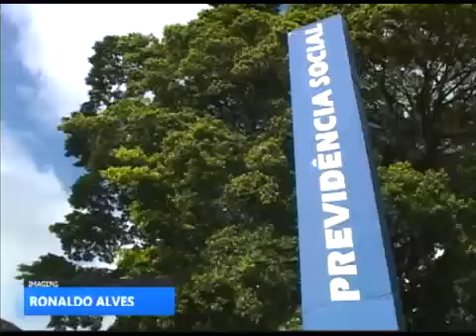[JORNAL DA TRIBUNA] Filas longas e muita reclamação no INSS de Casa Amarela